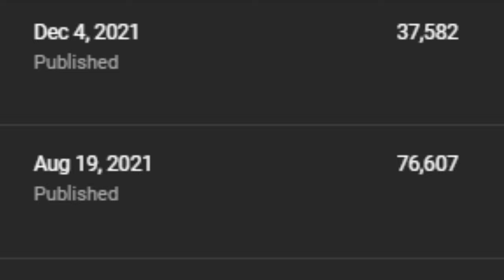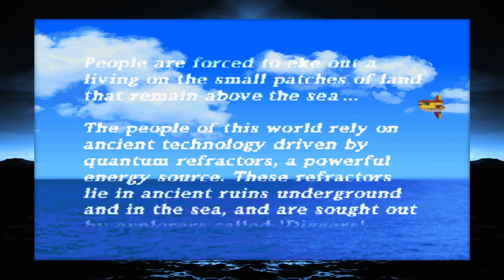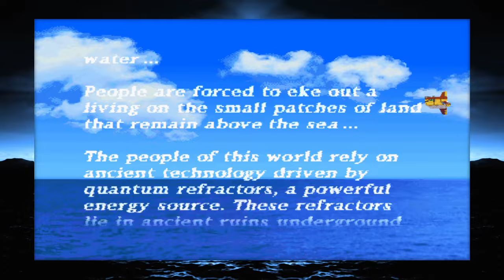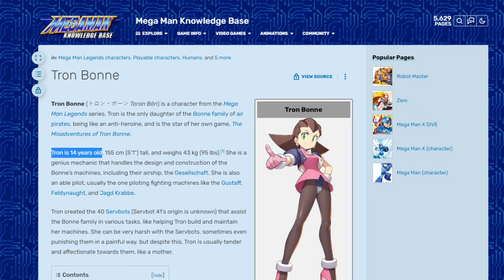Ahead in Time / Ahead of Time - Mega Man Legends Review and Breakdown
A PS1 classic far ahead of it's time, yet also a victim to it. Let's take a look at the wacky digging and shooting adventures of Mega Man Legends!

I don't own Mega Man or any related properties nor do I claim to. I don't even know why Youtubers put these things here anymore!